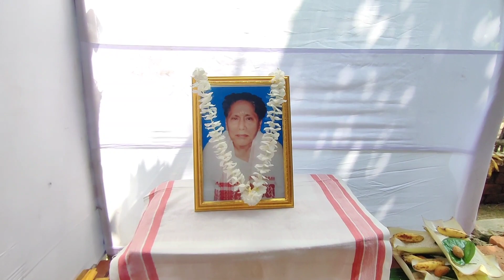আজি মামাৰ সকলো কাম কিৰা সম্পূৰ্ণ হ'ল 😥